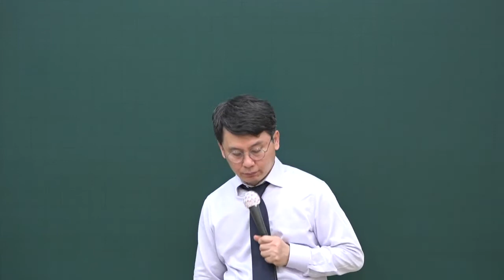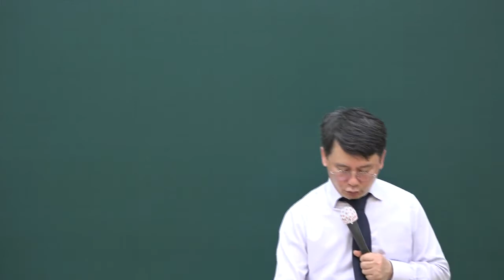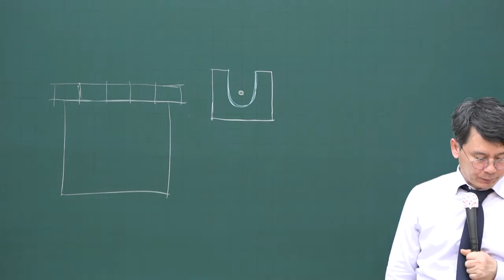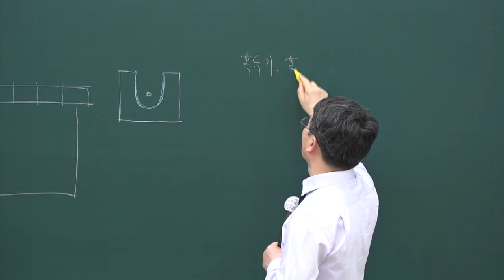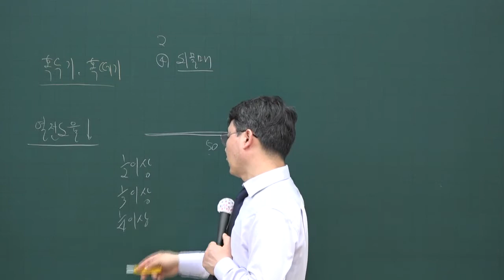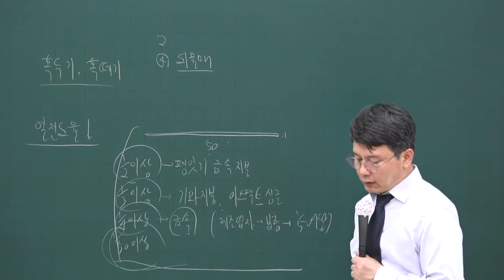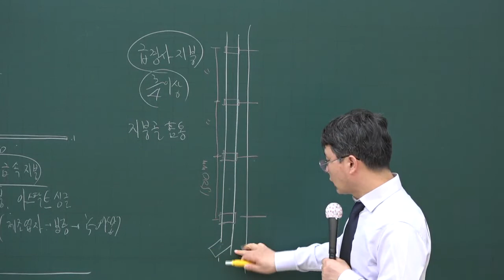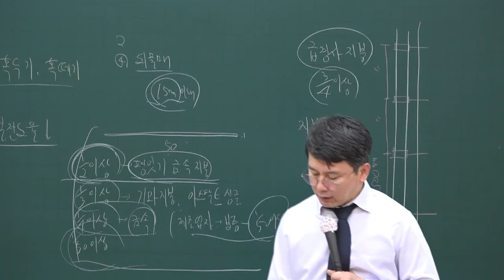[주전무] 2020년 주택관리사 시설개론 문제풀이과정 5-12